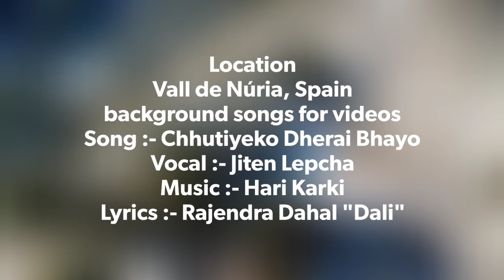Chhutiyeko Dherai Bhayo (छुटिएको धेरै भयो )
Location
Vall de Núria, Spain
background songs for videos
Song :- Chhutiyeko Dherai Bhayo
Vocal :- Jiten Lepcha
Lyrics :- Rajendra Dahal "Dali"